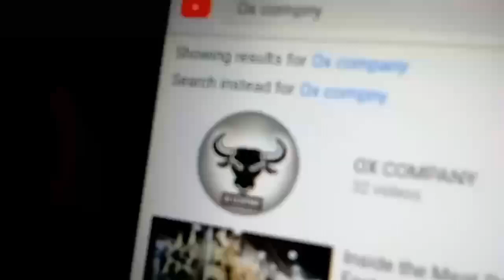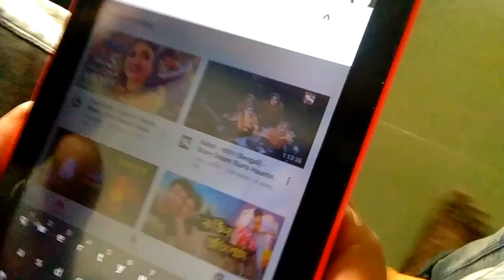৩ হাজার গিয়ে কি করলাম দেখলে অভাগ হবেন।😲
আসসালাম ওয়ালেকুম।
আশা করি সবাই ভালো  আছেন
আপনাদের ভালোবাসায় এবং দোয়ায়
আমিও ভালো আছি।

ami muloto arai hajar jai to amar kace arai hajar name ta onno rokom lage bole tai ami 3 hajar boleci ..so asole ami 3 hajar jai . to kew onno kisu mone koro na .. jodi valo lage to obosoi subscribe kore pase thako ...

 bd vlog : Tawhid Afridi, Novo rosh, OXCOMPANY  ,Tawhid Afridi ,Tawhid Afridi New Video, Tawhid Afridi New Vlog,, Bangladesh,  New Song, New Song,  WEN VLOGS, NOVO ROSH, Bangla vlogs, Bangladeshi vlogs, Bangladesh vlog, Bangla funny vlogs, Desi vlogs, bangladeshi vlogger, Tawhid afridi vlog, rakib hossain vlog ,OXCOMPANY  bangla travel vlog, tawhid afridi,  motovlog,  Blog, Blogs, Blogger, blog, bloger, Vlog, vlogs, Bangla Review, ridoy mhk, new video, new bangla funny video, new funny video, wen blog, rakib hossain,OXCOMPANY, bangla vlog, bangla blog Channel,  wen vlogs,tawhid afridi,bangla video, wenvlogs, Drone footage,wen vlogs; NOVO ROSH; Tawhid afridi; FAHIM SHARIER,  new vlog 2020, tawhid afridi coxs bazar ,rs fahim chowdhuryvlog,coxs bazar vlog,tawhid afridi song,coxs bazar,royal tulip,water park,beautiful coxs bazar,vlog 71 coxs bazar,vlog 71,new video,afridi,vlog,coxs,bazar,beautiful,শীতের মজা কক্সবাজারে,কক্সবাজারে তৌহিদ আফ্রিদি,তৌহিদ আফ্রিদি,কক্সবাজার,কক্সবাজারে প্যারাসুট নিয়ে আকাশে ঘুরলাম,dhaka to coxs bazar,rakib hossain,beautiful coxs bazar,sea beach,bangladesh,ritu hossain,coxs bazar,dhaka to coxs bazar,bangla video,coxs bazar tour,dhaka to coxs bazar bus,dhaka to coxs bazar bus ticket price,coxs bazar hotel price,coxs bazar tour cost,parasailing,parasailing accident,parasailing in coxs bazar,rakib hossain tiktok,কক্সবাজার সমুদ্র সৈকত,কক্সবাজার হোটেল ভাড়া কত,rakib new vlog, ক্সবাজার হোটেল ভাড়া কত,OXCOMPANY ,,..GRAMER CASTO VAI...

যদি ভালো লাগে তা হলে অবশ্যই
করে আমাদের পাশে থাকবেন।